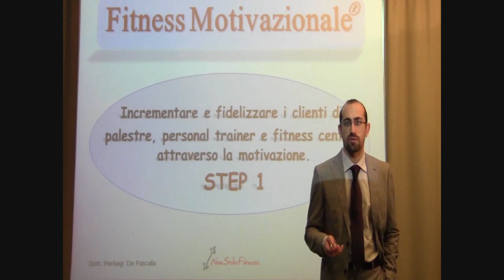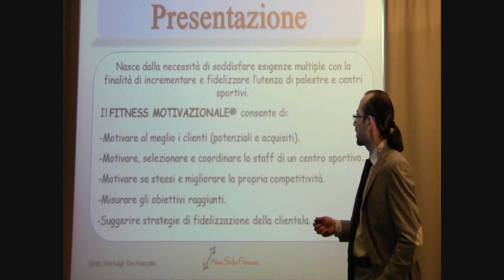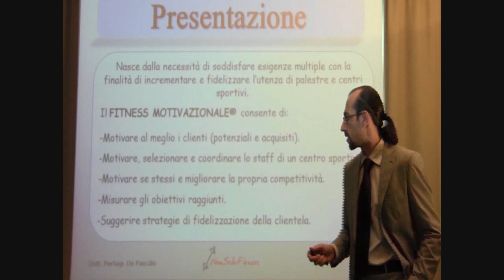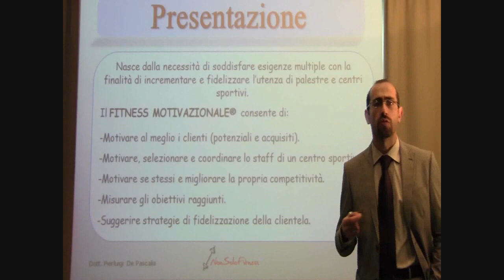Fitness Motivazionale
Fitness Motivazionale: fidelizzare e incrementare la clientela attraverso la motivaziona. Video di presentazione del corso, accessibile in sede e online. Tutte le info su